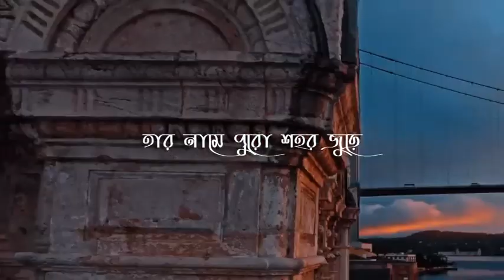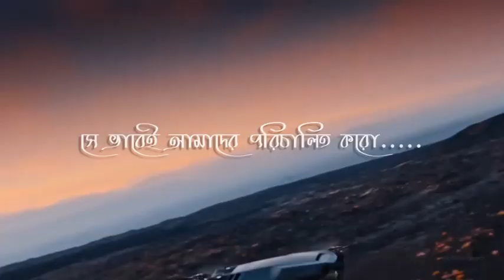যখন আপন মানুষ কষ্ট দেবে ? Pro Vai Islamic Emotional Voice Status